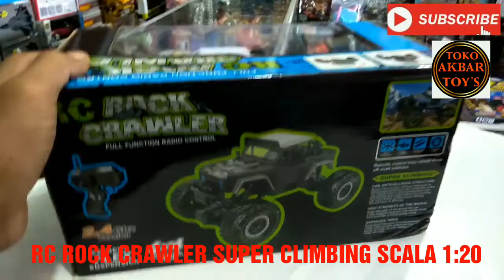Mainan Anak Mobil Remot Control / RC Rock Crawler Super Climbing / Mobil RC Off Road / Mobil RC 1:20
Mobil RC Rock Crawler Super Climbing

Ini dia RC model Jeep Army terbaru , Mobil RC Jeep ini dapat melibas medan Offroad bebatuan dengan mudah!

Dilengkapi dengan Remote 2.4Ghz, jadi range lebih jauh dan bisa bermain bbrp mobil pada saat yg sama tanpa khawatir signalnya bentrok.

READY. : BIRU DAN HITAM
MODEL. : OFFROAD JEEP
FREKUENSI. : 2.4GHZ NON  TABRAK
BATERY. : NICAD 3,6V  700MAH  RECHARGER
CHARGING TIME. : 60 MENIT
PLAYTIME. : 20 MENIT
JARAK KONTROL : 25METER
BAN. : KARET ASLI
BAHAN. : PLASTIK ABS
RANGKA. : PLASTIK ABS
SHOCKBREAKER : INDEPENDENT  MONO SHOCK

Dimensi barang :
Panjang : 19 cm
Lebar. : 15 cm
Tinggi : 12 cm

Dimensi Kemasan :
panjang : 29 cm
lebar. : 16 cm
tinggi. : 16 cm

kelengkapan :
1. mobil
2. remote
3. batre charge
4. adapter charge
5. dus packing

Alamat Toko Kami :

         DISTRO MAINAN ANAK
            TOKO AKBAR TOYS

Jln. Tukad Balian no. 45 Renon Denpasar Bali Indonesia

Google Map : Toko Akbar Toys

Untuk melihat jenis/model Mainan yg kami jual anda bisa buka di situs/beranda Kami

Halaman FB : Toko Mainan AKBAR
                          TOYS

Menerima pembelian dengan pengiriman jasa :
1 . Go-jek
  👉 untuk wilayah Denpasar dan
        sekitarnya
       ( bisa bayar di tempat Bayar
         Harga barang + Ongkir nya)

2 . Ekspedisi JNE / JNT
      👉 untuk wilayah Luar Daerah
            Denpasar
            ( Transfer pembayaran Harga
              barang + ongkir dulu baru
              proses pengiriman barang
              Ke tempat tujuan pembeli)

NB : barang / mainan yg kami jual :
      -  semuanya Ready/ada di Toko
      -  Semuanya Real 100 % sama yg
         ada pd foto yg kami posting
      -  Kami ada Toko
          *  jd berhati - hatilah dlm
             membeli Barang secara online
          * Kenali/teliti dahulu Profil dan
             Rating akun penjualnya
          * Jangan tertipu/tergiur dengan
             harga murah dari pada
             menyesal kemudian

Slogan / Motto Kami :
  * Aman
  * Jujur
  * Kepercayaan
  * Berkwalitas
  * Respon Cepat
  * Ramah
  * Bertanggung Jawab